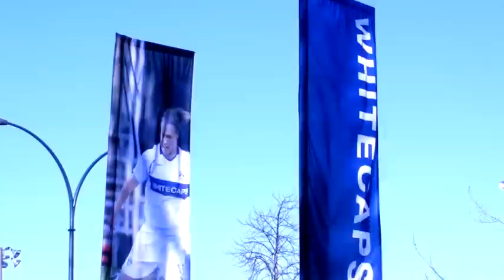Whitecaps West Coast College Showcase Day 1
First day of the inaugural Whitecaps West Coast College Showcase, held at Newton Athletic Park in Surrey, BC.